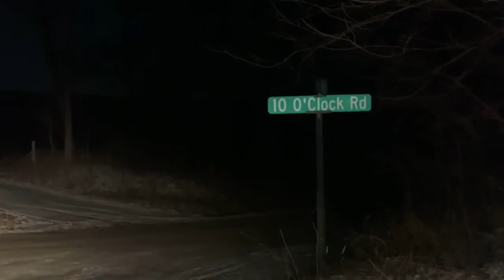3-month-old child dies after Parke County crash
Sheriff Cole says slick conditions contributed to this crash.